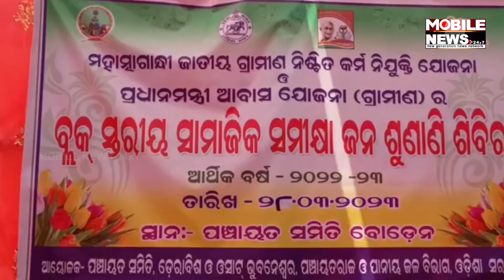ଉପଜିଲ୍ଲାପାଳଙ୍କ ଚରମ ବାଣୀ, ୧୫ ଦିନରେ ତଥ୍ୟ ଦିଅ ନହେଲେ ଚାଲିଜିବ ଚାକିରୀ